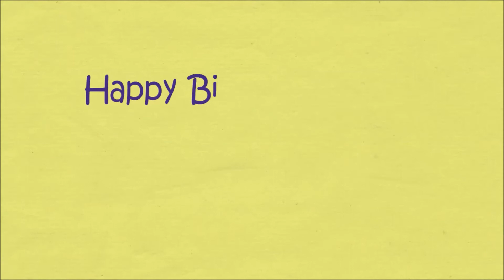Pooja Ji Happy Birthday To You !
Album- Sudipta Ke Gaane
In House Production
For Musical Shows please comment .